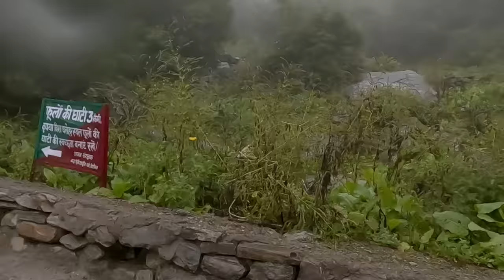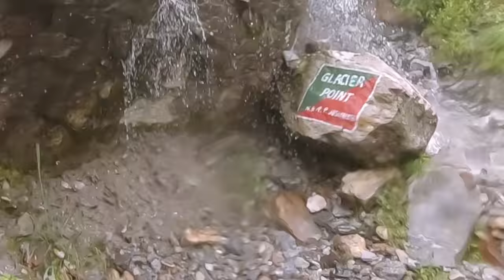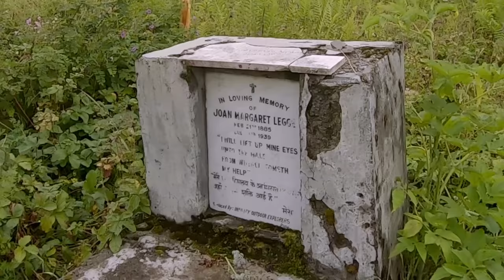I Completed India's Most Famous Trek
Khayal Rakhiye!